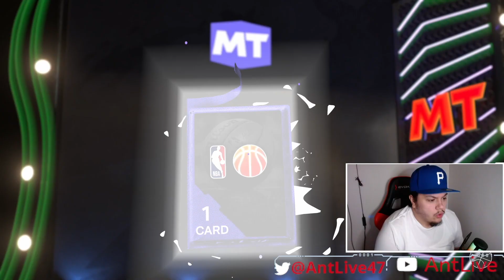KNICKS BASKETBALL IS BACK! BALL TALK EP.1 NBA 2K24 MYTEAM GAMEPLAY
Welcome to the first episode of NBA talk...in this little series we just gonna be playing some my team/ park and talking NBA you feel me! All it is is a live commentary about some basketball cause ball is life. Feel free to drop your comments / opinions down below lets run it up!
Lets run up them likes comments and make sure y'all boys sub!
NBA, 2K24, MYTEAM, PARK, VC, MTP, REC, 2KLEAGUE,